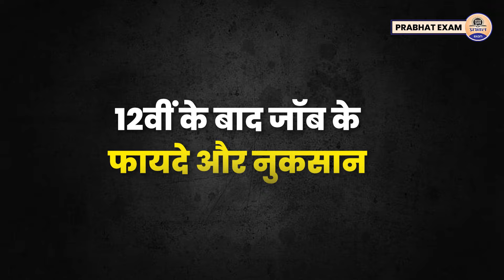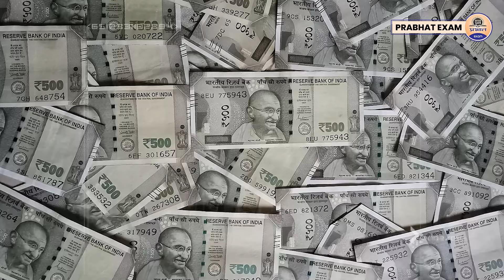12वीं के बाद जॉब के फायदे और नुकसान || Advantages And Disadvantages of Job After 12th | Prabhat Exam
12वीं के बाद जॉब के फायदे और नुकसान || Advantages And Disadvantages of Job After 12th | Prabhat Exam
Prabhat Exam. Lets go with the video and find out . 12वीं के बाद जॉब के फायदे और नुकसान || Advantages And Disadvantages of Job After 12th | Prabhat Exam

▶ TIMESTAMPS:
0:00 Intro
00:25 Starting
01:10 12वीं के बाद जॉब के फायदे और नुकसान ||
04:12 Advantages And Disadvantages of Job After 12th | Prabhat Exam
04:14 Ending